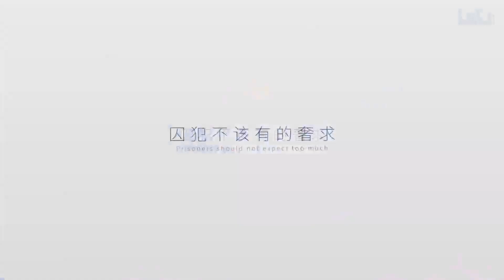【咩栗x呜米】噬光者与发光体的爱情 / Tình Yêu Của Người Ánh Sáng - BaoLi x WuMi]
The channel always updates new songs for your entertainment.

“为何越是接近 越遥不可及”
“分明你是我的恒星”

演唱：呜米x咩栗
策划：叁咉/作曲：烂兔子/作词：雨狸/曲绘：团一 六点/修音：橘太太（边银工作室）/Vocal Producer：无机草莓/视频：拉浮浮/企划：星海 DBRT/音乐统筹：依溪禾/封面：二七/统筹：星米/助力：秋山枫